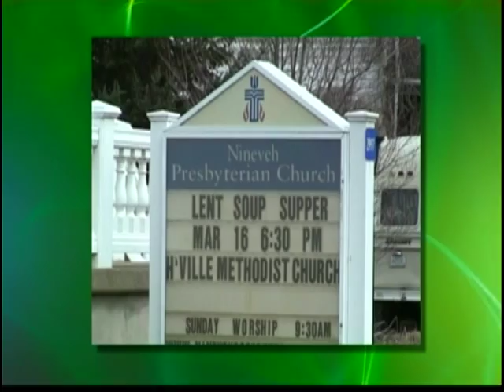Encounter-Church Cabarets (1 of 2)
Host:  Jeff Kellam, Parish Assoc., Union Presbyterian Church, Endicott
Guest:  Jerry Notoli, Director, Vestal Community Band